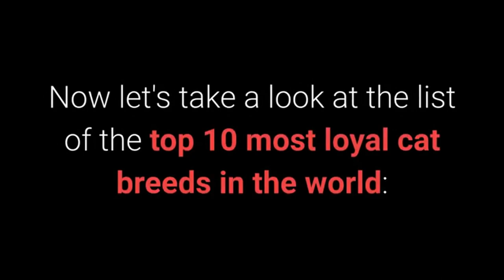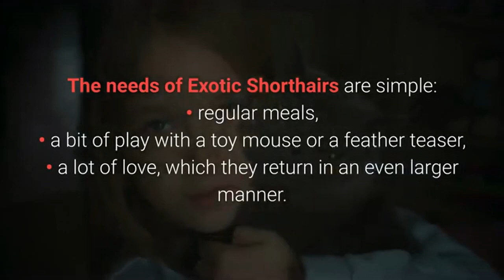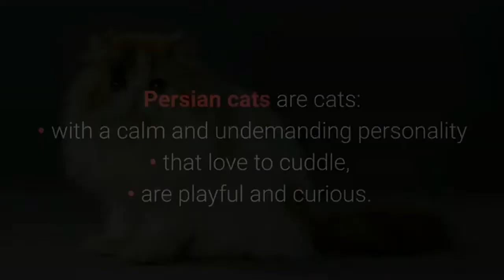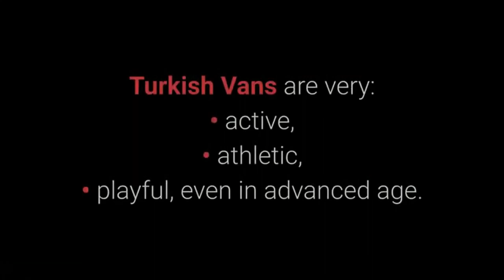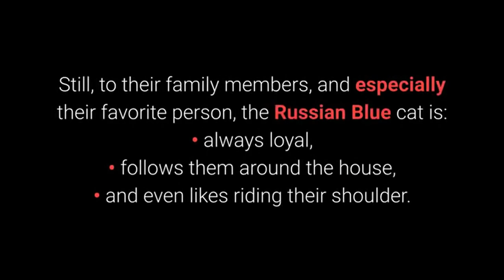Most Loyal Cats - TOP 10 Most Loyal Cat Breeds In The World!